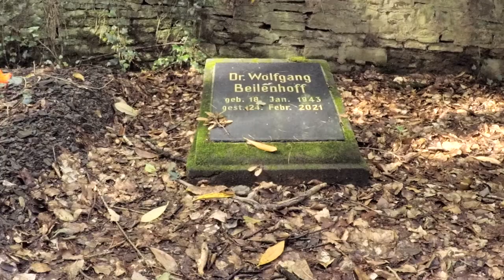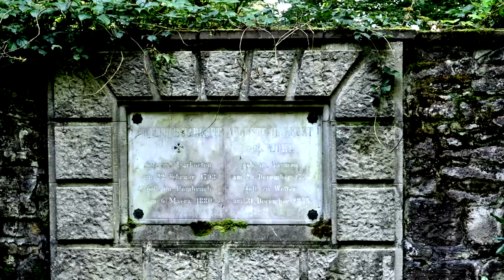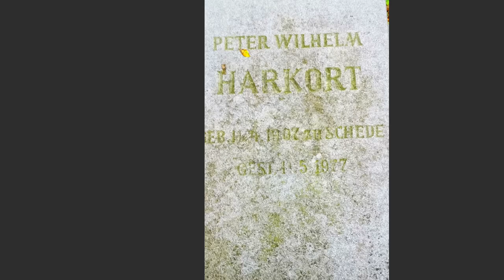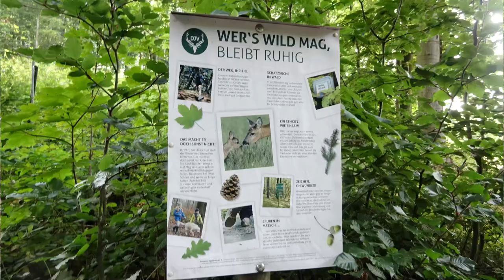Erbgruftenwanderung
Eine Wanderung des Heimatverein Wetter e.V. am 10. August 2024 zu den Erbgruften Schede, Mallinckrodt und Obergedern.